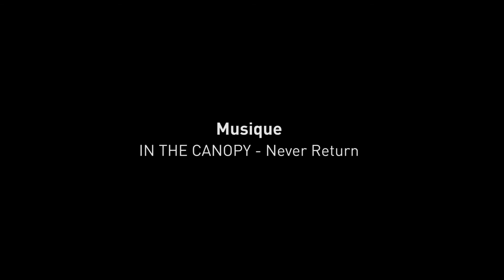Stretching @ La CLEF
Le stretching permet de libérer les tensions et d’apaiser l’esprit grâce à des étirements et d'autres exercices de respiration. Il s’agit d’une pratique essentielle à la décontraction physique dont les bienfaits sont nombreux.